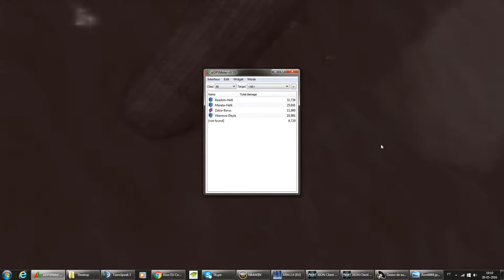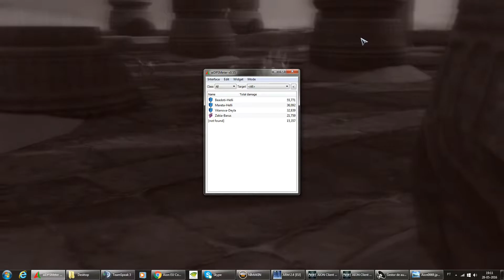Aion - Arena of Glory 1/4 (Crosserver teaming)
Beadoti-Hellion+Zaika-Barus Teaming like tards, no clue if it was settled be4 entering but they didnt touch eachother for the whole 3 rounds, bard going on me from the very start totally seemed like settled teaming though. Seems like just being overgeared isnt enough
watch from 5:14 - 5:47 esp at 5:44
or just the whole 9minutes without a single non aoe skill on eachother :P
i eventually stopped hitting the other templar when i saw there was 2 teamers inside, he did the same.